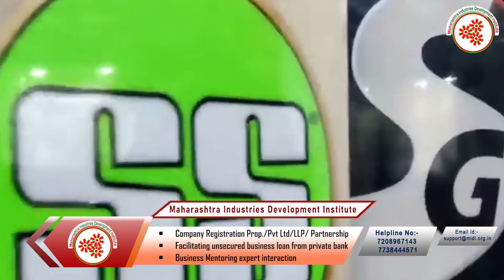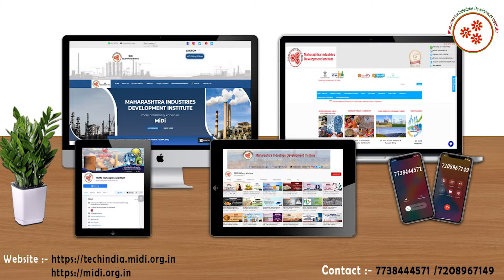क्रिकेट लेग पॅड बनाने का व्यवसाय || Cricket Leg Pad Manufacturing Business Hindi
The purpose of wearing batting pads or wicket keeper's pads is to protect the shins, knees, and lower thigh. It is mainly designed to give complete protection to the batsman and to enhance movement comfortably while running. These pads are made from PVC and PU, which consist of high-density foam.

In this video, we will share the details about Cricket Leg Pad Manufacturing Business.

Topics covered in Cricket Leg Pad Manufacturing Business :
* Raw material
* Machines required.
* Process involved in Cricket leg pad Manufacturing